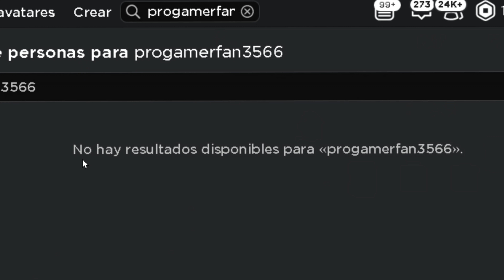Sorteos de Robux Be Like...